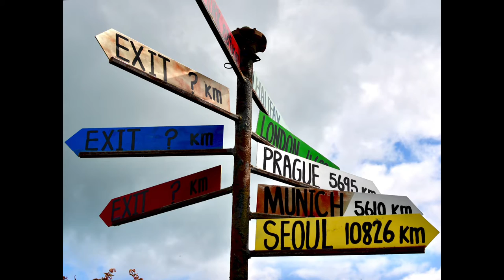BernArt Be aMAZEd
A super fun art maze located between Bridgewater and Mahone Bay, Nova Scotia. Well worth a visit if you're in the area. It's a wonderfully whimsical collection of pieces made with the support of visiting artists from around the world. Check it out!